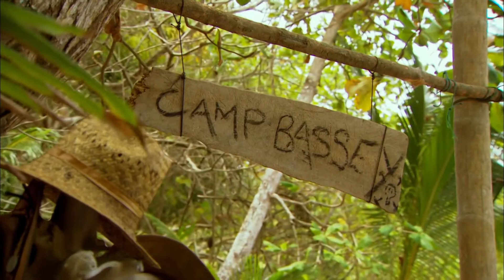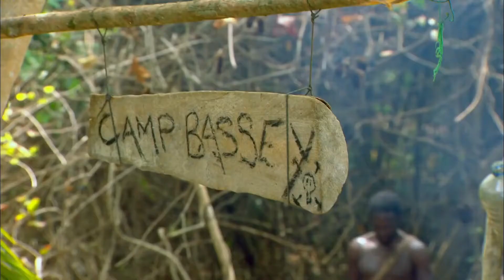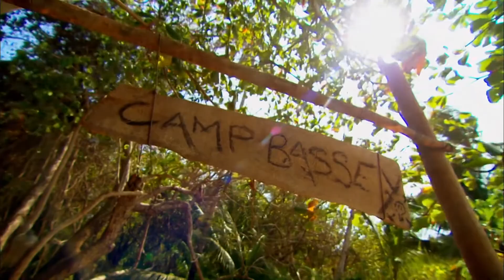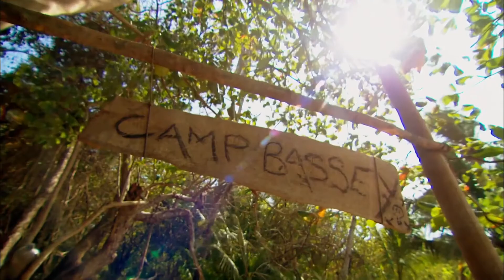The Island With Bear Grylls SURVIVING The Island